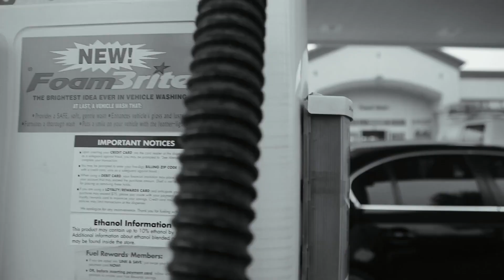"Suga Boom Boom Part 2" by DL Down3r (Music Video)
🔥 Here Is The OFFICIAL Music Video For "Suga Boom Boom Part 2" by DL Down3r 🔥

After the massive success of the original "Suga Boom Boom", DL Down3r has blessed us with "Suga Boom Boom Part 2", a slowed down version of the classic hit that continues to showcase DL Down3r's unique blend of west coast rap and trap/EDM. With a catchy beat, infectious hooks, and thought-provoking lyrics, "Suga Boom Boom Part 2" is a song that will make you move and make you think 💥🎶

🎥 Shot and directed by a talented team of visual artists, this music video is a feast for the eyes, with stunning visuals that perfectly complement the vibe of the song. The entire music video takes you on a journey through DL Down3r's world, from his struggles and triumphs to the people who have inspired him along the way 🌟

🙌🏻 DL Down3r describes "Suga Boom Boom Part 2" as a continuation of the original hit, but with a different energy and mood. He wanted to give fans something new and fresh, while still maintaining the core essence of what made the original song so successful. With "Suga Boom Boom Part 2", DL Down3r proves once again that he is a master of his craft, and that his music is here to stay 🙌🏻

So sit back, turn up the volume, and enjoy the "Suga Boom Boom Part 2" music video. If you like what you hear, be sure to check out DL Down3r's other top rap hits, and follow him on social media for exclusive content, behind the scenes looks, and updates on his upcoming projects.

This video clip has been licensed to YouTube by Blue Pie Records.
For more information on this video and Blue Pie Records please